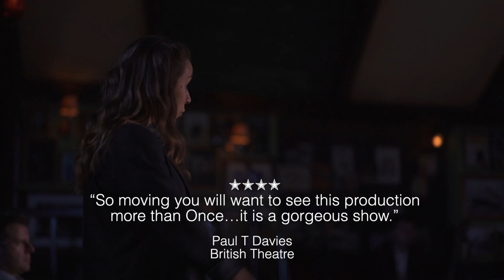'ONCE' Touring Trailer